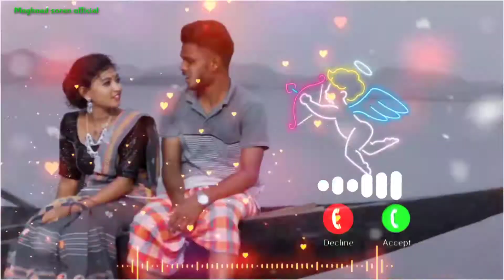Judosi mon New Santali 💚 whatsapp status 💕